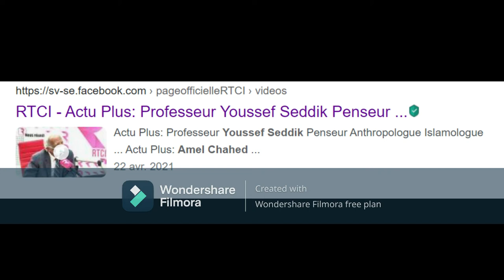Le penseur Youssef Seddik au micro de Amel Chahed Jeudi 22 AVRIL 2021 RTCI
Le Professeur Youssef Seddik invité par Amel Chahed sur le sondes de RTCI au Mois de Ramadhan le Jeudi 22 AVRIL 2021